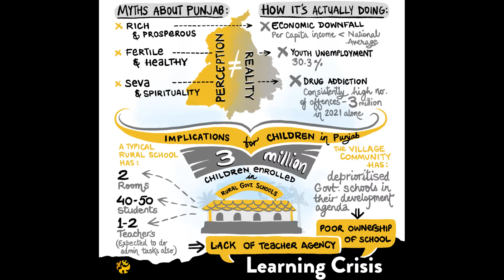Quality Education For All Childrens in Punjab II Sanjhi Sikhiya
You can TRIPLE your impact by donating by 30th November. Two of our supporters Mr Deep Kalra (Chairman, Makemytrip) and ATE Chandra Foundation are matching all donations made until then (up to Rs 5500).